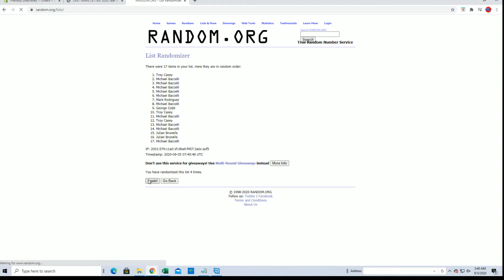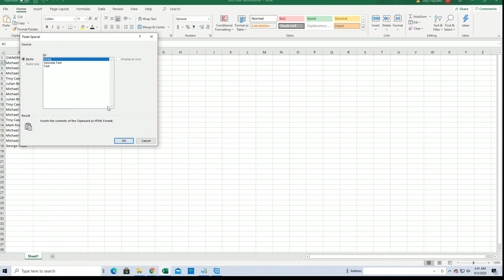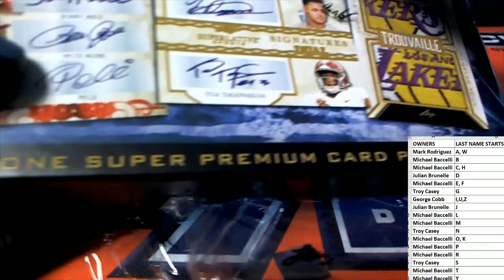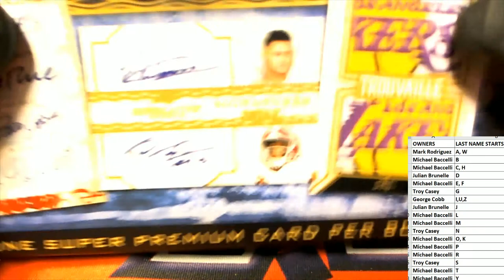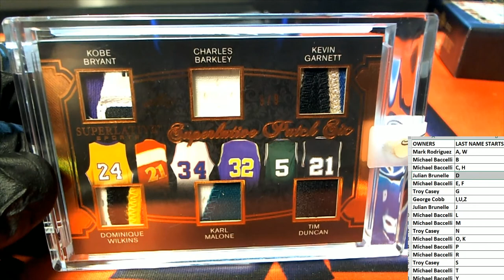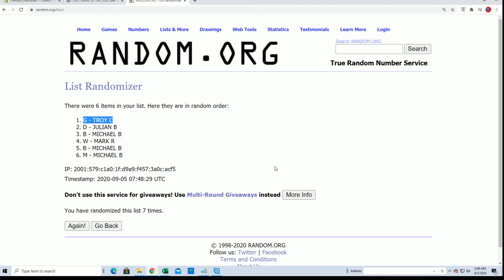2020 Leaf Superlative Sports ID 20SUPERLATIVE124